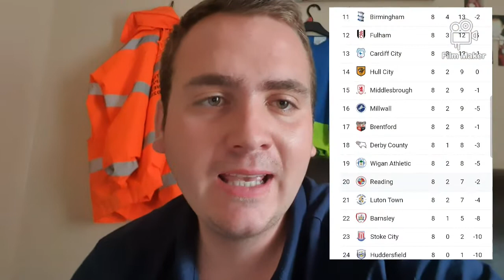Wolves vs Reading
Wolves vs reading in a cup witch had wolves won it on penalties

Facebook is jake Jones